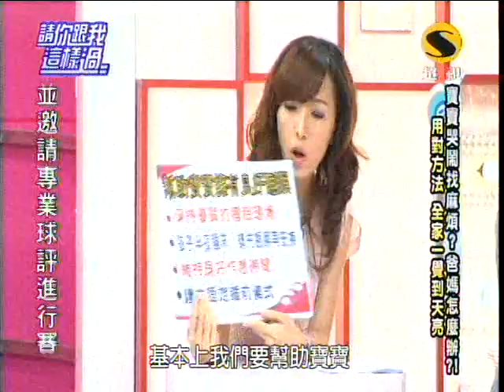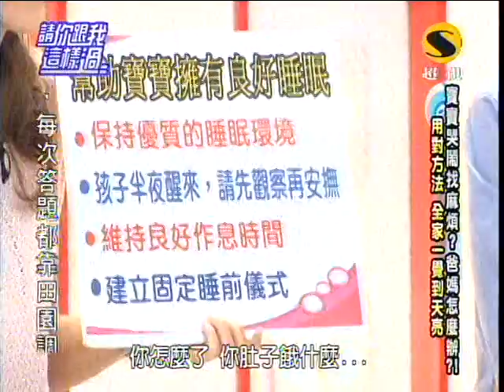超視請你跟我這樣過第281集part5寶寶超好帶 不生病秘訣大公開